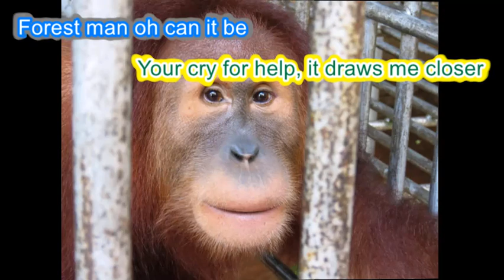Forest Man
Reggae style tribute to the orangutan, Man's closest relative.
The literal translation of orang-utan is forest man, little surprise there is a call for all great apes to be classified as persons of the non-human kind. Orangutans have the intelligence of a seven year old human and carry tools with them in their daily lives.
Sadly, due to loss of habitat mainly through palm oil production, the orangutan has become an endangered species.
TO BEST VIEW LYRICS, PLEASE USE FULL-SCREEN OPTION